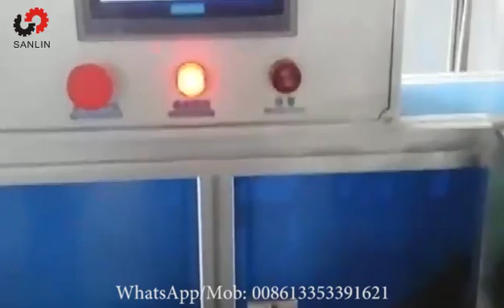Automatic one drag two mask machinery Disposable medical mask machinery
This is sanlin from the mask machine manufacturer, and I'm glad to know that you are interested in a mask machine. We have focused on making mask machines for 20 years In addition, we have CE certification and patents. Can you tell me your requirements, such as size, photo? Then I can make a good plan for you. If you have any questions, you can chat with me. whatsapp / WeChat: 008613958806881